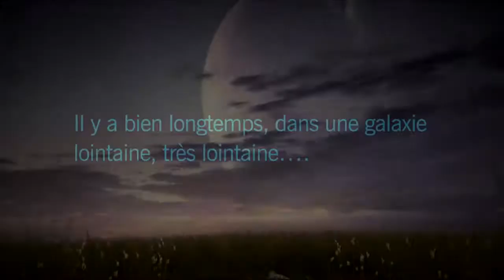SWTOR - KOTFE - Bande annonce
CINE-Gaming Trilogie Star Wars The Old Republic - Knights of the fallen Empire et Knights of the eternal throne